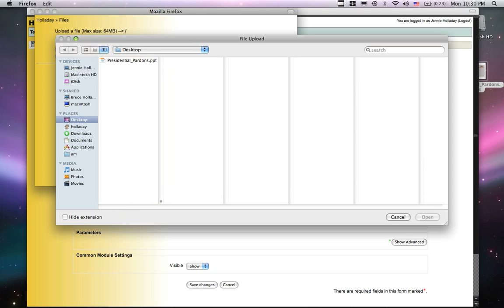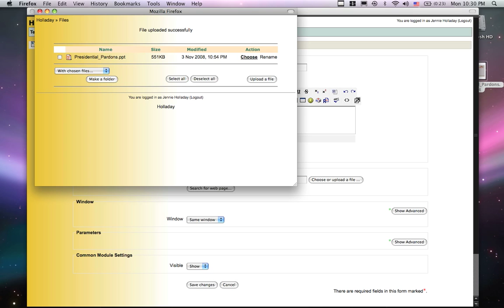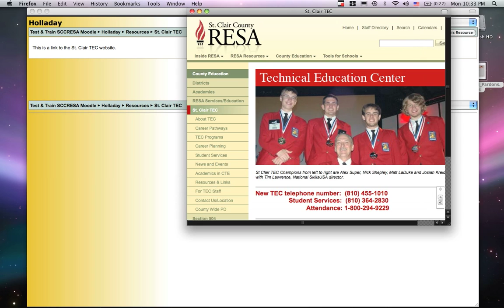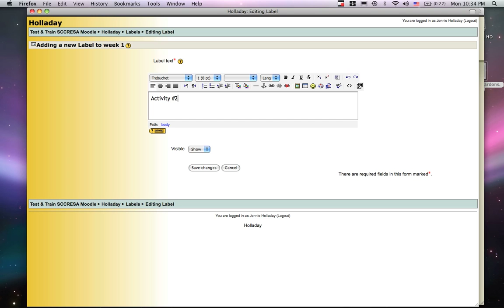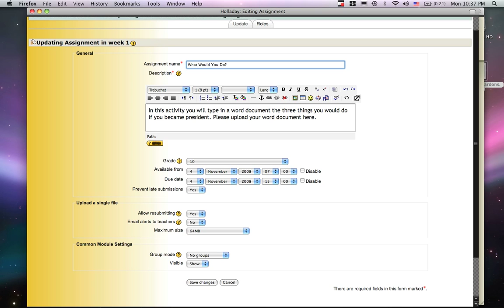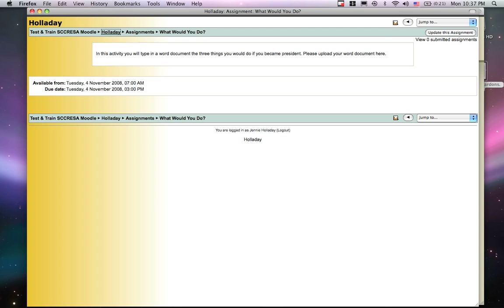Moodle Adding Assignments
This movie will show you how to add assignments to moodle